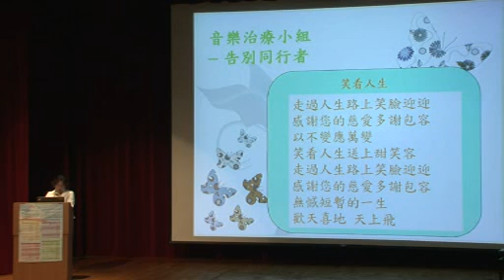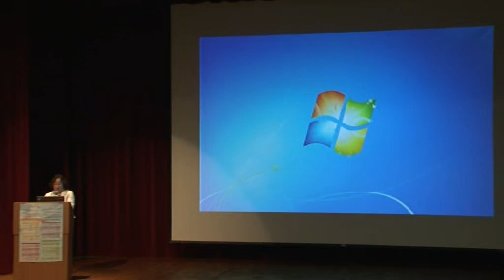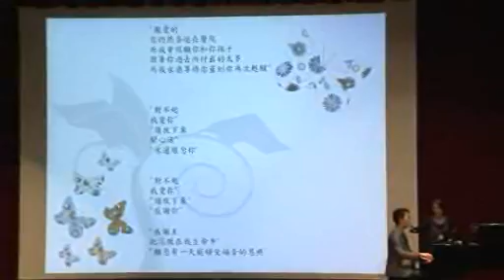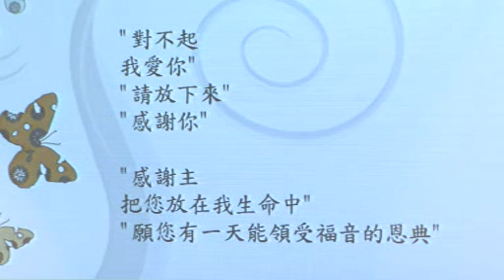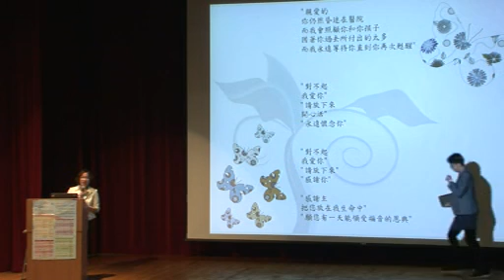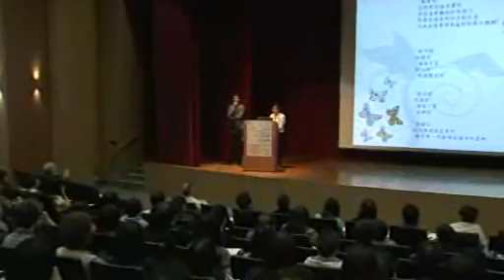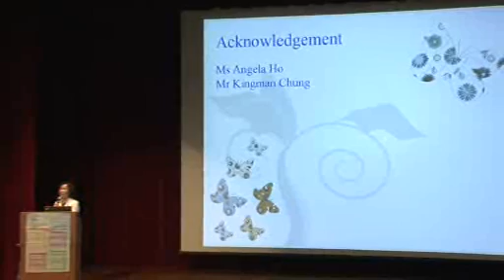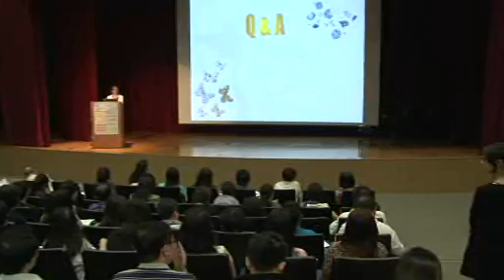香港「生死教育」講座系列《彩虹之約》13e 音樂治療與善終關懷 林麗青小姐